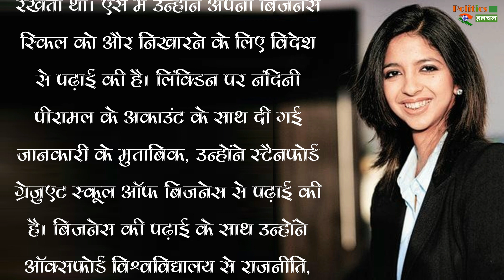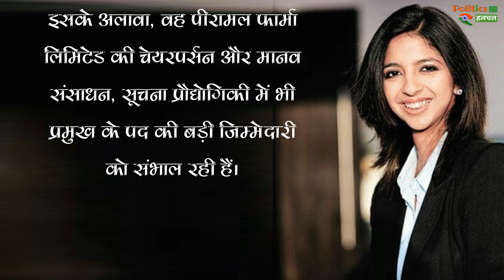Nandini Piramal | Isha Ambani की 'ननद' Nandini Piramal | जाने बिजनेस से पढाई तक सबकुछ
Know About Isha Ambani Sister In Law Nandini Piramal | Who Is Nandini Piramal | Kaun Hai Isha Ambani Ki Nand Nandini Piramal | Isha Ambani And Anand Piramal Family | Isha Ambani Family Biography |

EDITOR ►SP